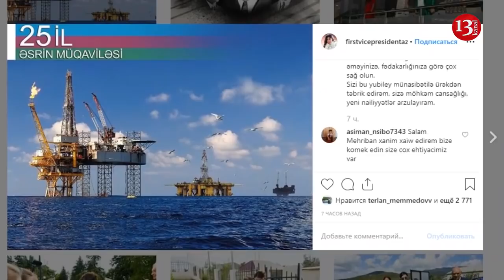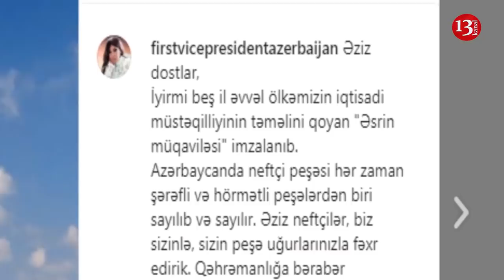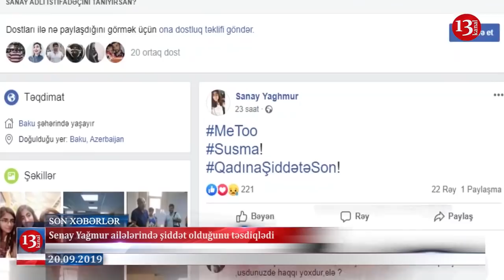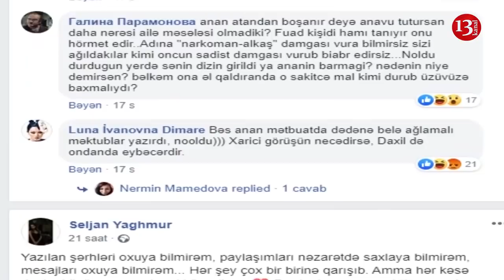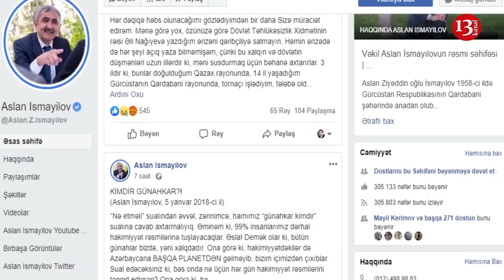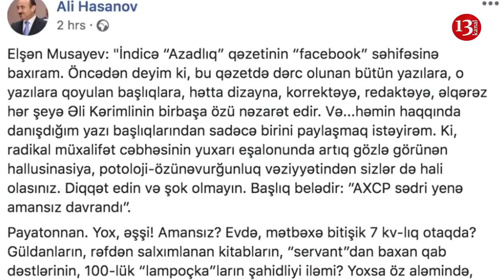Hansı deputat öz mandatını 3 milyona alıb?; Aslan İsmayılov və oğlu həbs ediləcək? 20.09.2019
SALAM  KANAL 13ÜN  EFİRİNDƏ XƏBƏRLƏRƏ BAXIRSINIZ.ÖLKƏDƏ VƏ DÜNYADA BAŞ VERƏN OLAYLARDAN ANINADA XƏBƏR TUTMAQ İSTƏYİRSİNİZSƏ KANALIMIZA ABUNƏ OLUN VƏ VİDEOLARIMIZIN  DAHA ÇOX İNSANA ÇATMASI ÜÇÜN PAYLAŞIN. BU GÜN ƏSRİN MÜQAVİLƏSİNİN İMZALANMASINDAN 25 İL ÖTÜR.“Əsrin müqaviləsi”nin 25 illiyi və Neftçilər Günü münasibətilə Heydər Əliyev mərkəzində tədbir keçrilib.Tədbirdə prezident və dövlət rəsmiləri iştirak ediblər.Birinci vitse-prezident Mehriban Əliyeva da öz insteqram səhifəsində neftçiləri təbrik edib.Neftçilərin Qəhrəmanlığa bərabər əməyinə , fədakarlığına görə təşəkkür edib.Efirin mənə yaratdığı imkandan istifadə edib mən də bütün neftçiləri və atamı təbrik edirəm.
Əsrin müqaviləsi 1994cü il sentyabrin 20də imzalanıb.“Əsrin müqaviləsi”ndə 8 ölkənin - Azərbaycan, ABŞ, Böyük Britaniya, Norveç, Yaponiya, Rusiya, Türkiyə və Səudiyyə Ərəbistanının - 13 neft şirkəti iştirak edib. Bununla da, Azərbaycanın neft strategiyası və doktrinasının əsası qoyulub.Əsrin  müqaviləsi həm karbohidrogen ehtiyatlarının miqdarı, həm də qoyulan sərmayələrin həcminə görə dünyada bağlanan ən iri sazişlərdən sayılır.Şirvan şəhərinin deputatı Rəfael Cəbrayılov yeni bir qalmaqalla gündəmə gəlib.İddialara görə villət vəkili deputat vəsiqəsini borca görə girov qoyub. Maraqlı iddialardan biri də millət vəkilinin deputat mandatının 3 milyona almasıdı
Ermənistanın Müdafiə naziri David Tonoyan erməni hərbçilərlə Dilqəm Əsgərov və Şahbaz Quliyevin dəyişdirilməsinin mümkünlüyünü deyib.Lakin bu barədə qərarın qondarma Dağlıq Qarabağ respublikasının verməli olduğubu deyib.
Sentyabrın 22-də Nyu-Yorkda Azərbaycanın Xarici İşlər naziri Elmar Məmmədyarov ATƏT-in Minsk Qrupunun həmsədrləri ilə görüşəcək. Azərbaycan Xarici İşlər Nazirliyinin Mətbuat xidməti idarəsinin məlumatına görə, bir gün sonra-sentyabrın 23-də Azərbaycan və Ermənistan Xarici İşlər nazirləri arasında ATƏT-in Minsk Qrupunun həmsədrlərinin vasitəçiliyi ilə görüşün keçirilməsi də  nəzərdə tutulur.
Fuad Qəhrəmanlının ikinci qızı Sanay Yağmur bacısı Selcanı dəstəkləyib. və facebookda post paylaşıb.O postunda həqiqətən ailələrində şiddətin olduğunu yazıb.
Vəkil Aslan İsmayılov  vətənə xəyanətdə ittiham olunduğunu və həbs olunmaq təhlükəsi ilə üzləşdiyini bildirib.Bu barədə o öz facebook statusunda yazıb.Vəkil həbs olunarsa bunun sifarişcisinin Əli hənənov olacağını deyib.Və DTXnin rəisi Əli Nağıyevə müraciət edərək özünün və Əli həsənovun ailəsinin araşdırılmasını xaiş edib.Araşdırma nəticəsində kimin xəyənətkar olacağı üzə çıxacaq deye Aslan ismayılov deyib